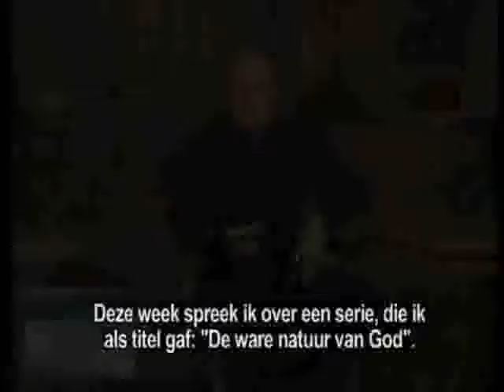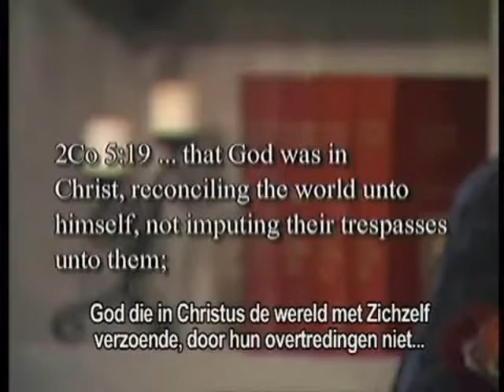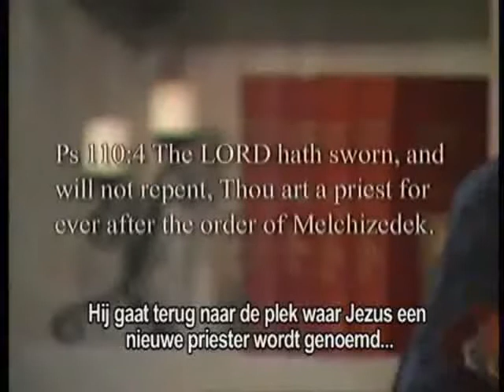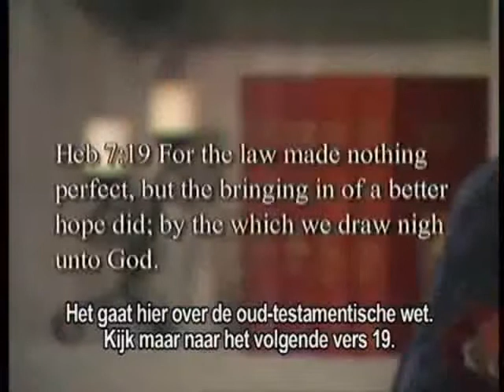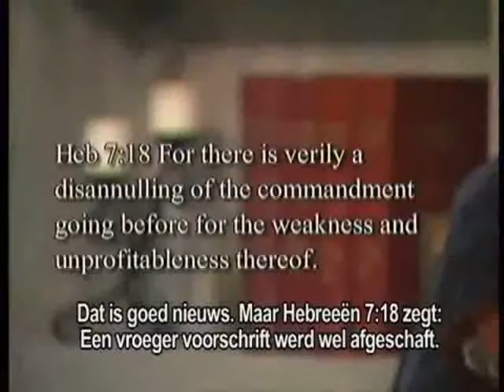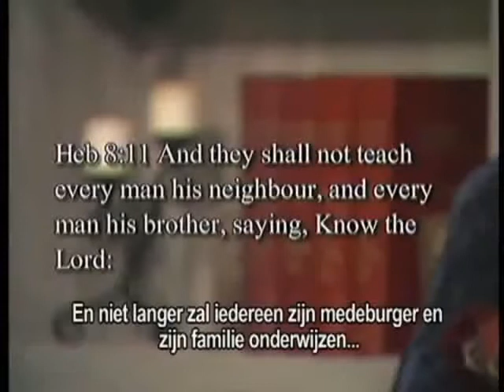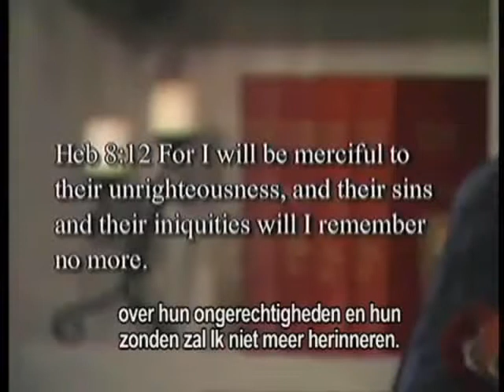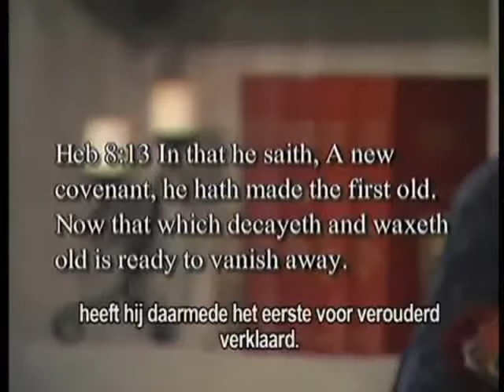04 De ware aard van God - Is de wet voor ons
Deel 4: Is de OT-wet  voor ons?
Is de wet ook nu nog de manier om God te dienen? De wet was tijdelijk - totdat Jezus kwam. Hoe handelde God met mensen gedurende 6000 jaar? Wat doet de wet? Hij veroordeelt en laat je schuldig voelen. Maar voor ons is geen veroordeling meer, zegt Rom.8:1. Het Oude Verbond is vervangen door het Nieuwe. God geeft niet wat we verdienen, gelukkig niet. Hij geeft uit genade.